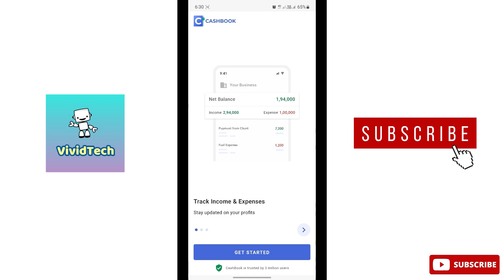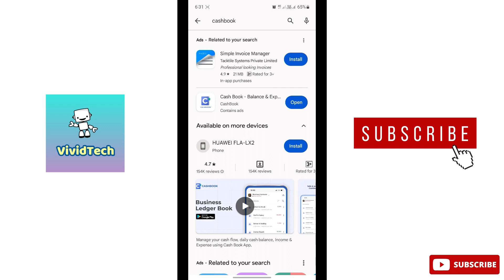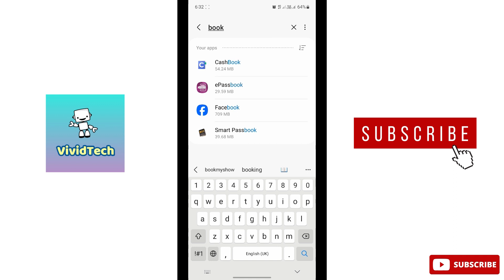How to Fix Cash Book App Not Working Problem in Android Mobile Tamil | VividTech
In this video i am going to show you how to fix cash book app not working problem in Android Mobile,  cash book app issues in android mobile,  cash book app not responding problem in mobile easy steps to solve explain in tamil